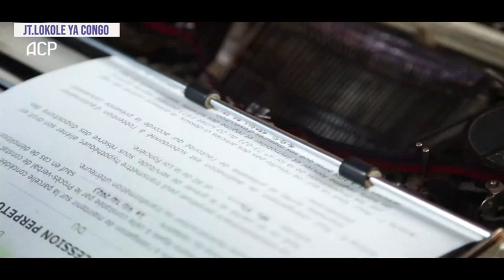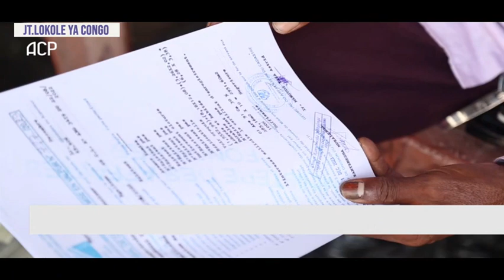LOKOLE YA CONGO DU 05 JANVIER 2024